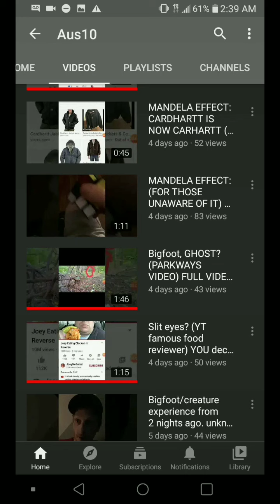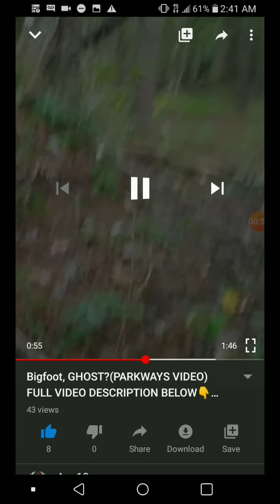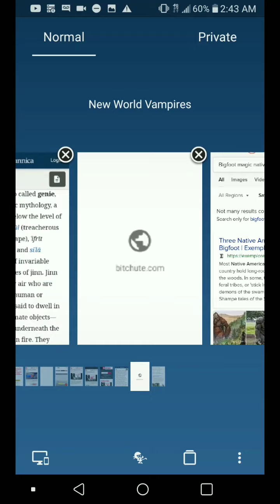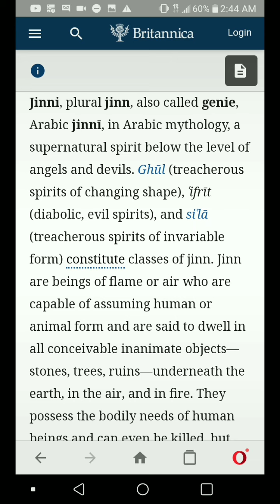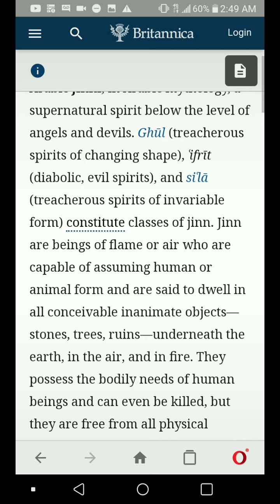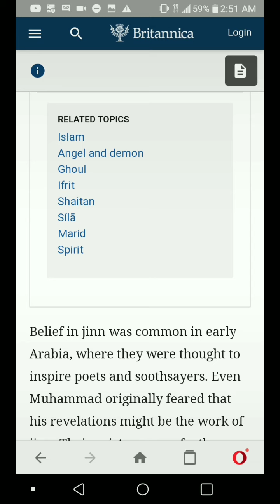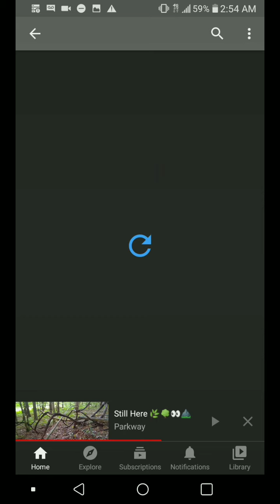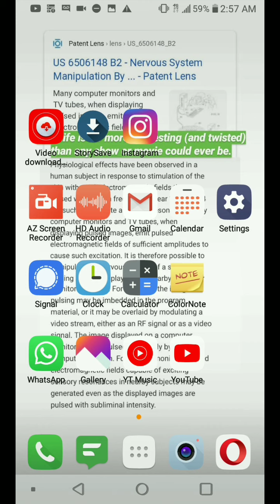Creature in The Woods + TV Controls Us Proof